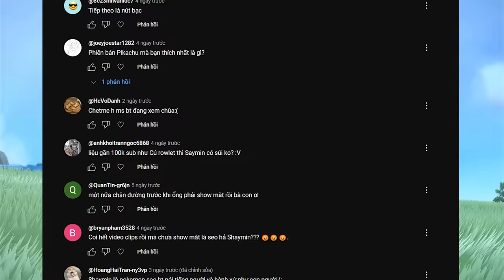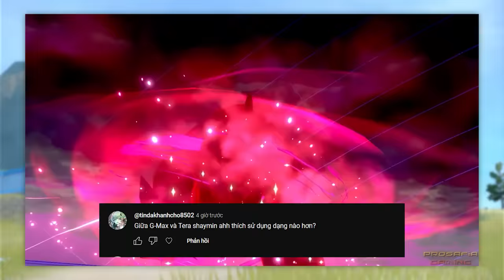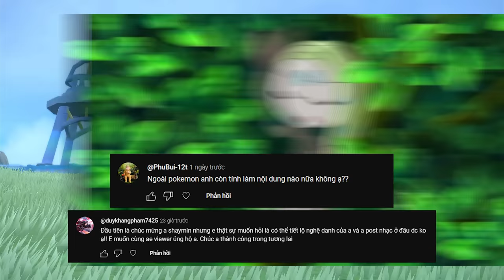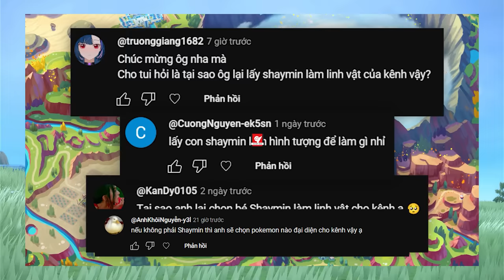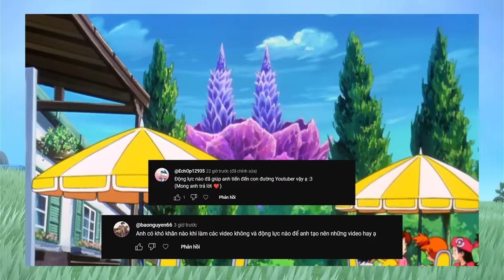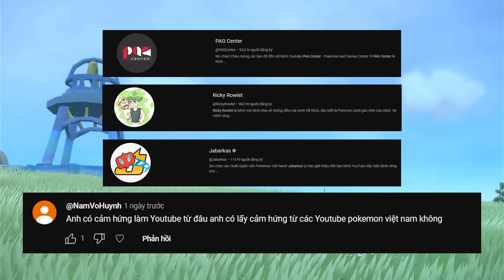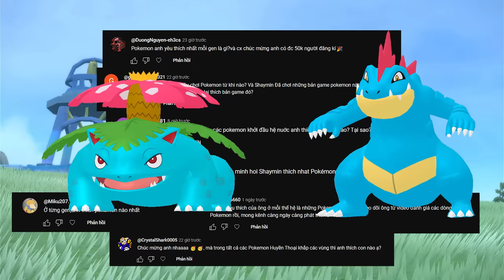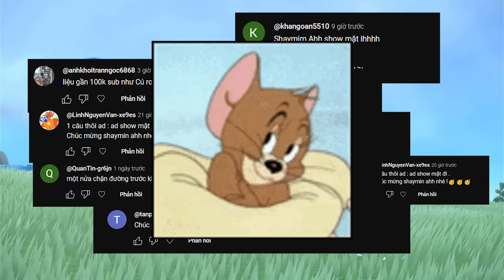Q&A #3 | Thành Tâm Muốn Biết, Thì Chúng Tôi Sẵn Lòng Trả Lời ! | Shaymin Ahhh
Lại tiếp tục chuỗi video "thành tâm muốn biết thì sẵn lòng trả lời" này